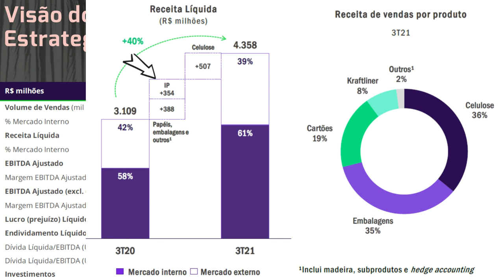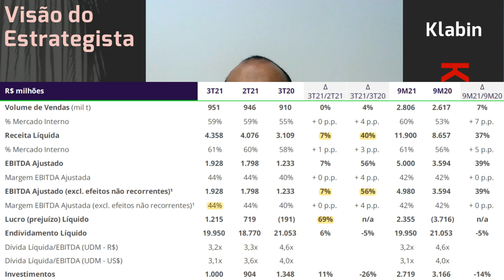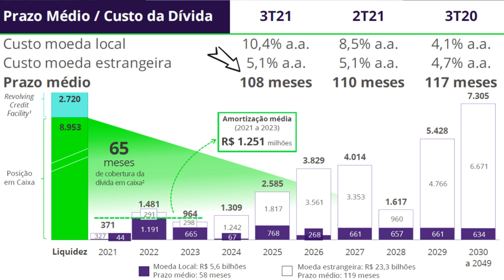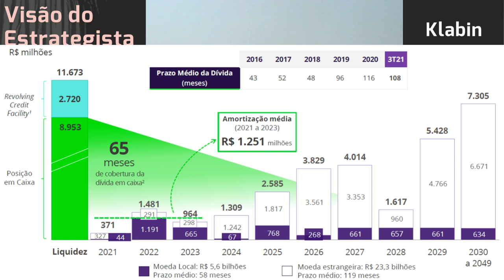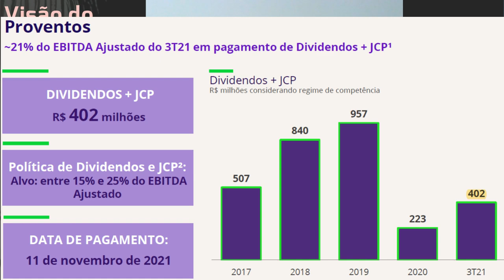27.10.2021 - Visão do Estrategista - Resultados Klabin 3T21 - KLBN11